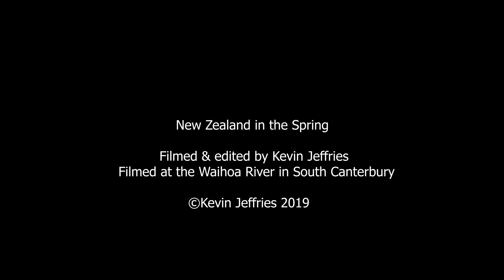River in the Spring (CINEMATIC 4K) - Drone down under NZ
Cinematic 4K footage of the Waihoa River in the Spring.
Shot in D-Cinelike @ 24 fps with the Phantom 4 Pro.

Edited & Colour Graded with Adobe Premiere Pro.
Rendered with Adobe Media Encoder.